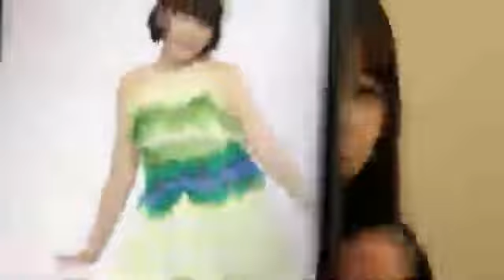2022年01月17日 21時44分56秒 橋本 陽菜（AKB48 チーム８）